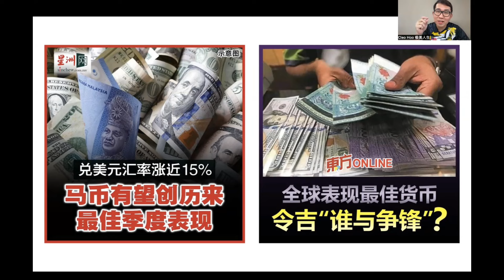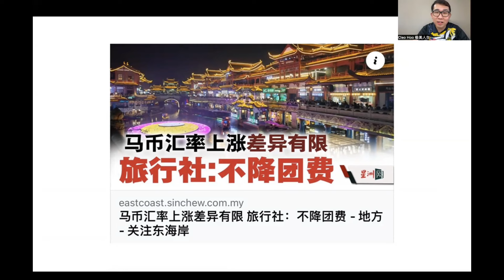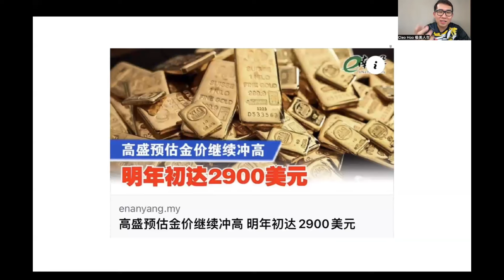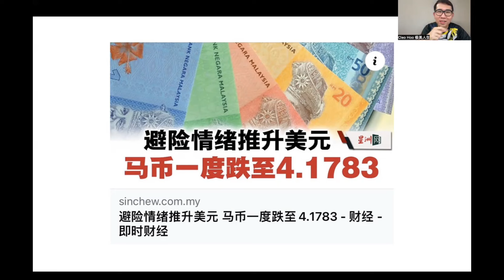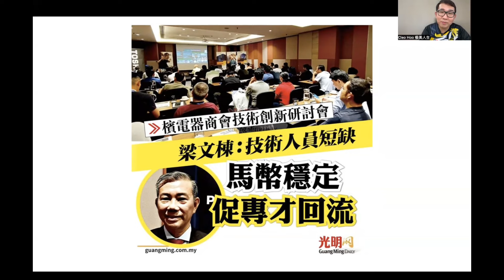【韭菜人生】第389期 马币3个月涨幅竟然超越了黄金 马币竟然比黄金更有价值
这3个月来马币上涨了14.35%，黄金则上涨14.2%，马币创历史增值竟然可以超越黄金！